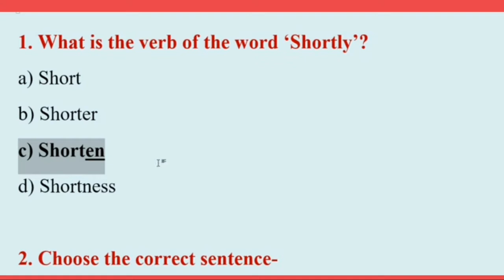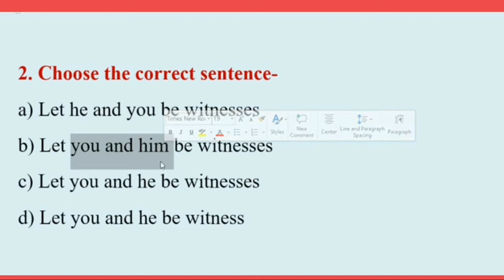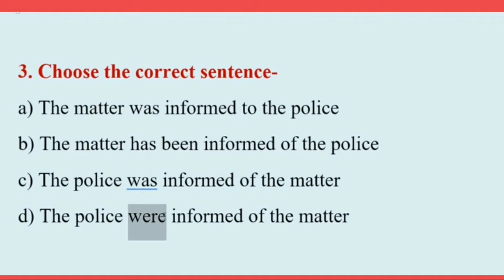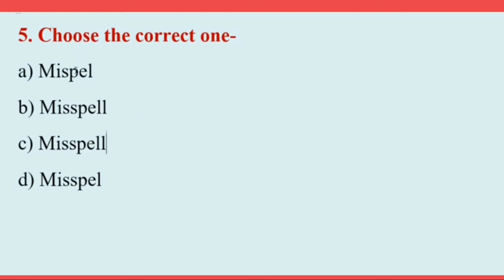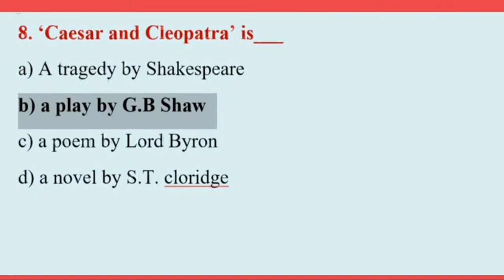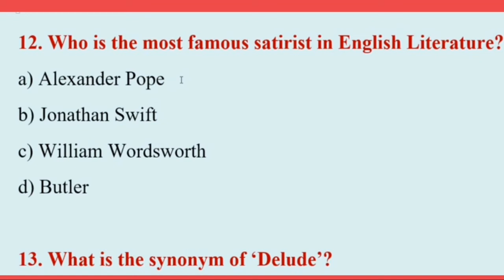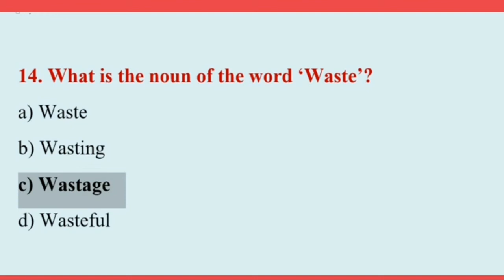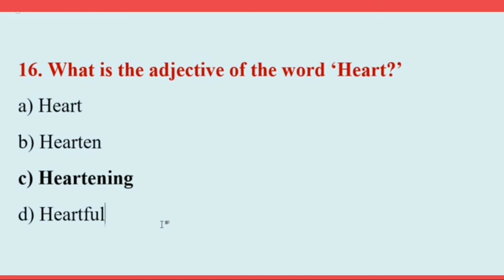bcs english | how to solve mcq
Dear viewres, In this video I have discussed about the 12th BCS preliminary question.